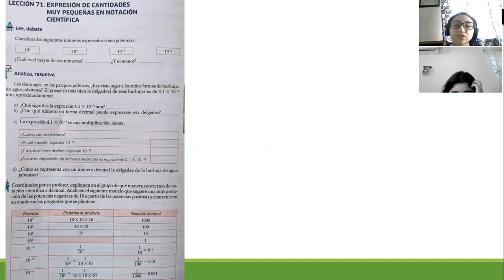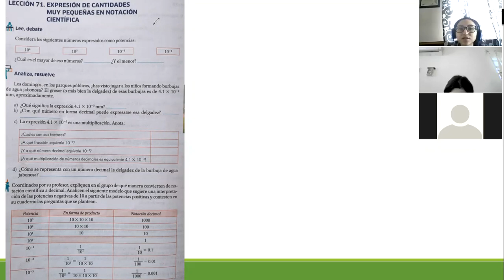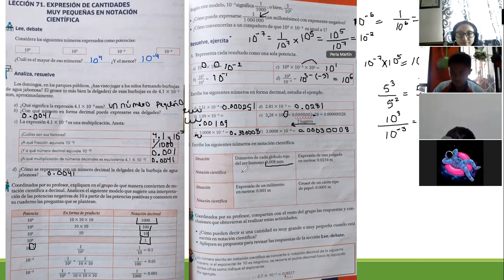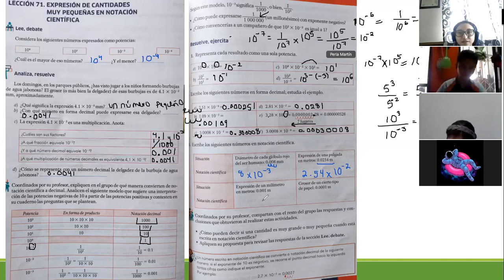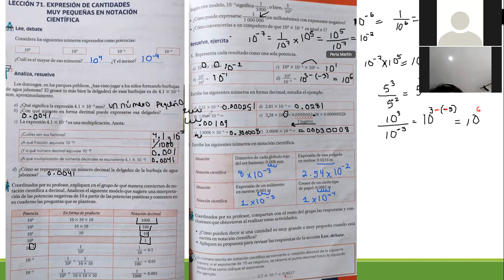Matemáticas 2° secundaria. Notación científica de números decimales